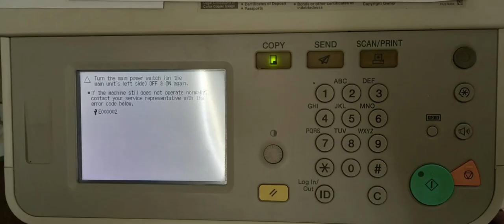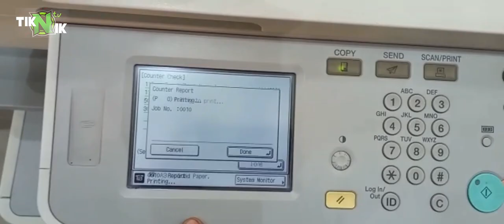CANON iR 2530i | E000000 reset but still the same? | fuser film replacement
toner yield:
14,600 pages

The ImageRUNNER 2530 black toner has an estimated yield of 14,600 pages at 6 % page coverage